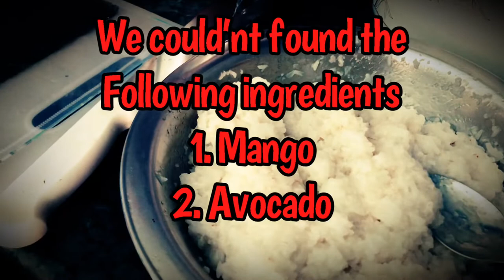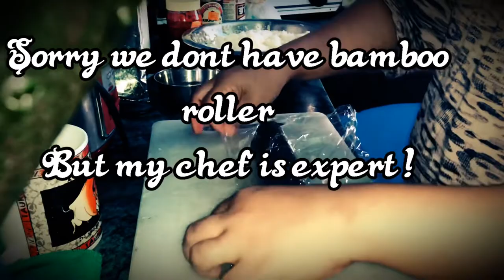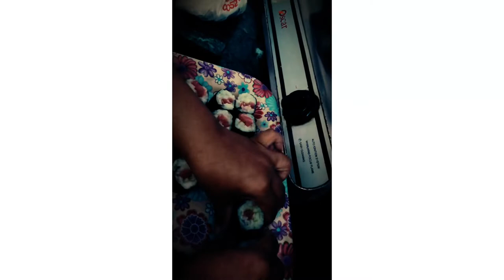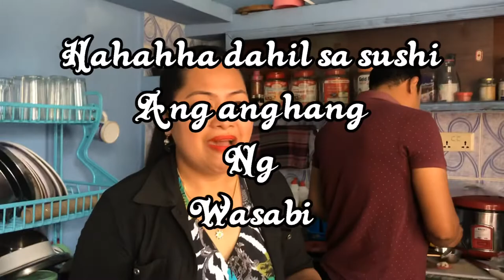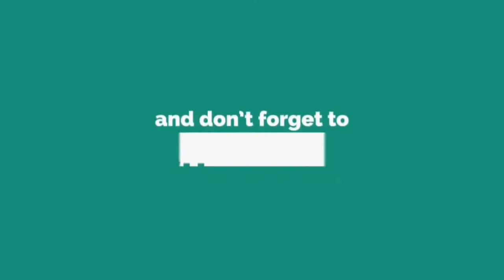HOME MADE SALMON SUSHI by Sis NOEMI ( RICA’S BIRTHDAY PART 4 ) 🇵🇭filipina in Nepal 🇳🇵